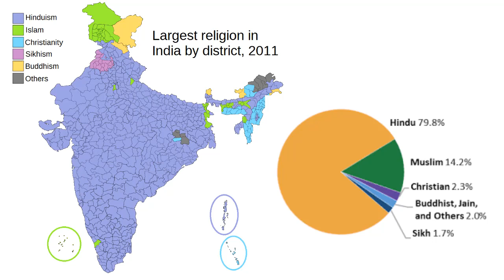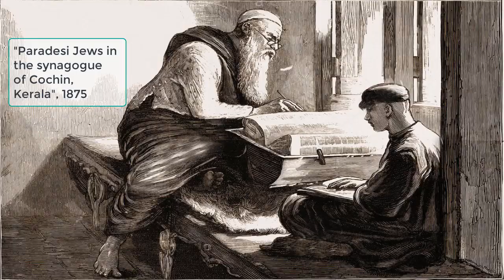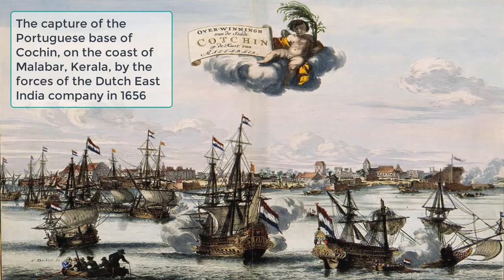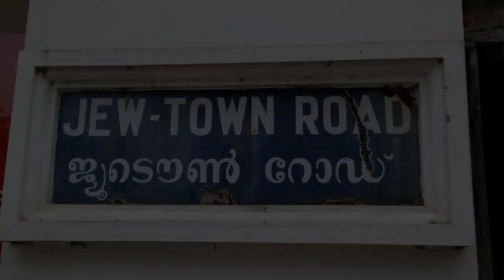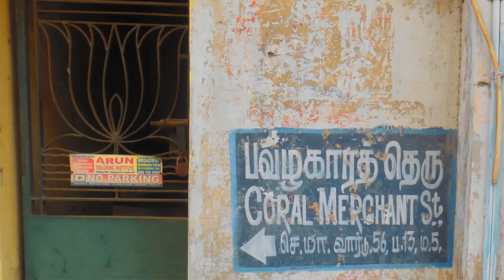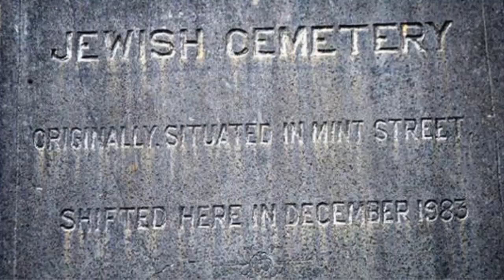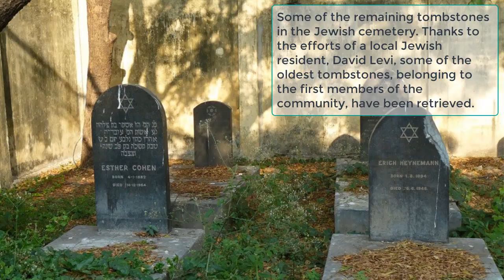The last Indian Jews of Madras (Chennai)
0:00 Intro
0:50 Are there any native Jews in India?
2:14 Origin of Jewish communities in Southern India
3:26 Etymology of 'Paradesi' Jews
4:09 Jewish presence in European outposts in India
5:15 Arrival of the Jews in Madras
5:56 The Jewish neighborhood of Madras
6:46 Prominent Jewish families of Madras
7:10 Decline of the Jewish community of Madras
7:40 Jewish vestiges in Chennai

According to the 2011 census, the total number  of Jews in India is 4650 people.

They belong to very different communities with different origins.
Among these different groups we find the the Paradesi Jews.

They are the descendants of Sephardic Jews groups coming from the Iberian Peninsula (Spain and Portugal) who were forced to flee from a discriminatory background made of forced conversion, persecutions and expulsions during the 15th and 16th centuries.
They dispersed in different areas of the world, from Northern Europe, to the Caribbean, and even to Asia.

In India they mainly relocated to two areas:

- in Kerala, where they took the name of Cochin Jews, as they had their center in the coastal city of Cochin (Kochi). This was the first community of Jewish Paradesi to settle in India. Their presence here has been recorded since the last years of the 15th century. Over time, this community specialized in the spice trade;

- in Tamil Nadu, in the city of Madras (Chennai), following to which they took the name of Madras Jews. The Jewish Paradesi flocked here immediately after the foundation of the English settlement of Fort St George in 1639, which was founded by the British authorities to undermine the Portuguese monopoly on the trade in diamonds and precious stones from the Golconda mines.

In fact, the Jewish Paradesi community of Madras specialized in the trade of diamonds, precious stones and corals. Their presence grew in number and importance throughout the following century.

With their role, the Madras Jews thus contributed to the fortune and the city of Madras and its role as a British outpost for the progressive expansion in the Subcontinent.

However, since the second half of the 17th century, as the Golconda mines started to run dry, they began to relocate elsewhere to continue their occupation in trading diamonds and precious stones. That market the begin of the decline of the Madras Jews.
Today, they are reduced to one single, last family.

This is the story of the last foreign Jewish Paradesi family of Madras.

I would like to thank two people:

- Siona Benjamin, an Indian-American Jewish artist, whose wonderful works have been of big source for the graphics of this video ;
- David Levi, one of the last few native Jews of Chennai, whose efforts in transmitting the legacy of his community and the history of his city, inspired me to make this video.

And. Thanks to Sanjana Ranjit for the stunning thumbnail artwork!